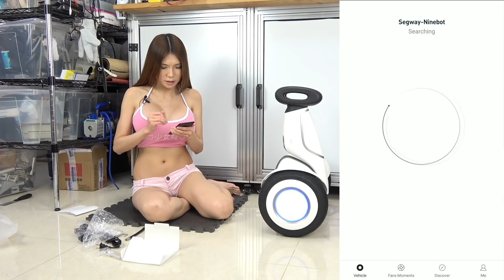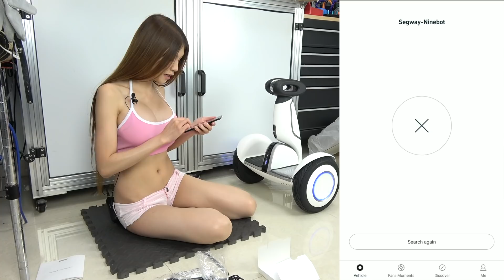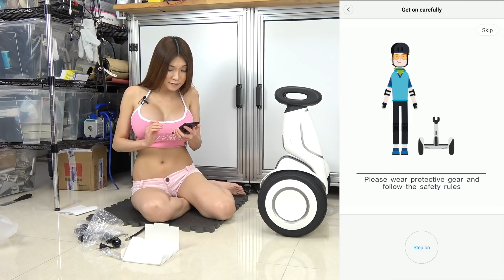Segway Ninebot Plus Hoverboard Unboxing & Review- Courtesy GearVita